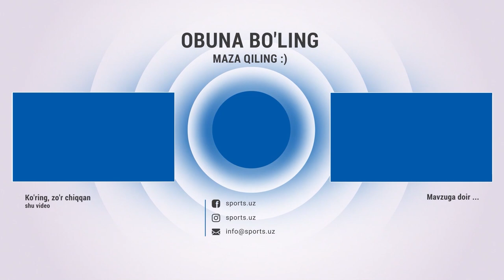Навбаҳор" майдонида учралган мағлубиятга Секейра қандай изоҳ берди?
Bizga qo‘shiling:
Виктор Жалилов Локомотивга қарши ўйиндан кейин Бабаян ҳақида гапирди